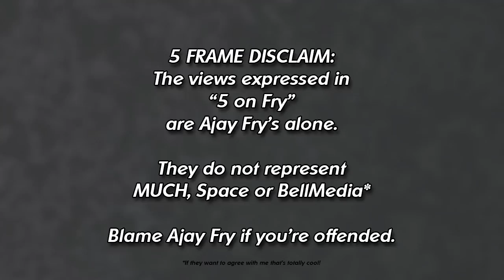5 on Fry - #4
5 on Fry with Ajay Fry.

5 topics in 5 minutes or less on Friday's with your host: Ajay Fry.
Topics: Movies, TV, Series, Games, Events, Topical Happenings, Canada, Toronto, Ajay Fry & more!

LINKS
Canadian Cosplay Cutie: Atlas Cosplay